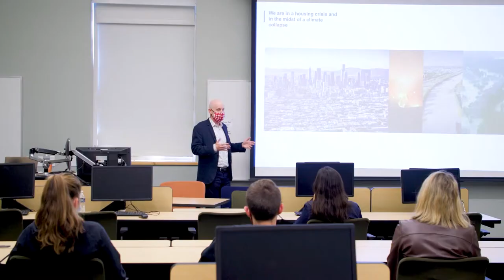Alumni in Action - Chris Sharples '87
Chris Sharples ’87 was back on Dickinson’s campus recently to speak with students about a career in the architecture field, and he compared its many facets to his Dickinson education.
“It’s all built on collaboration, he says, “And … Dickinson created these tools for us: You don’t want to silo your thinking. You really want to take advantage of the liberal arts state of mind to take advantage of all the different disciplines and draw them into how you go about solving really challenging problems.”